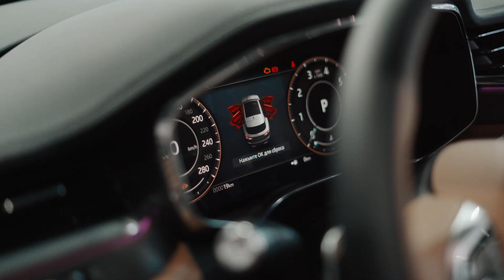Обзорный ролик нового Jaguar F-Pace